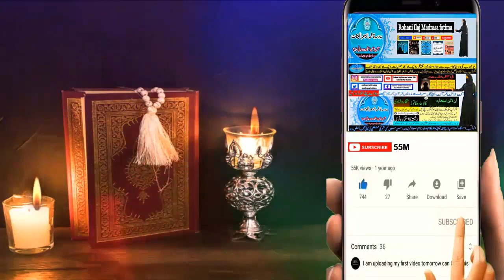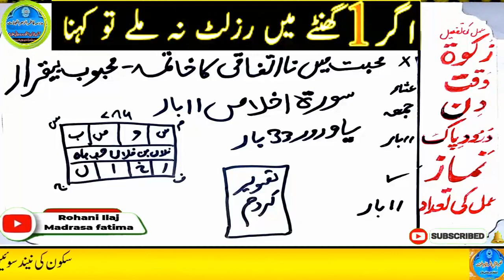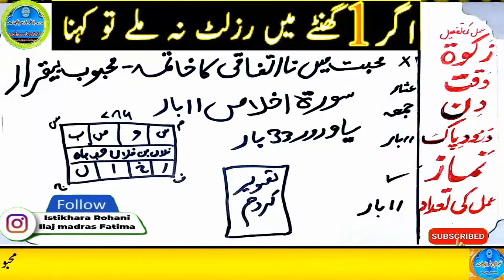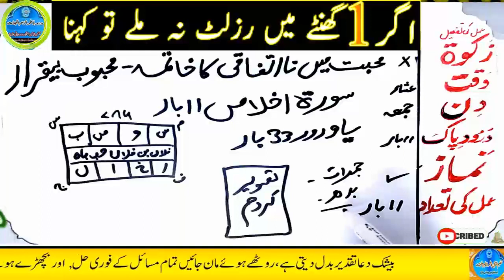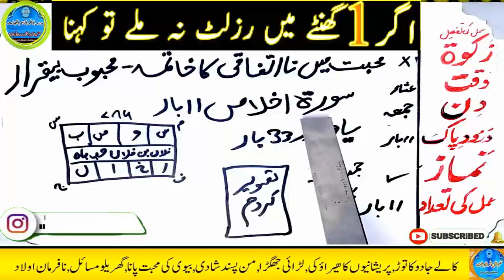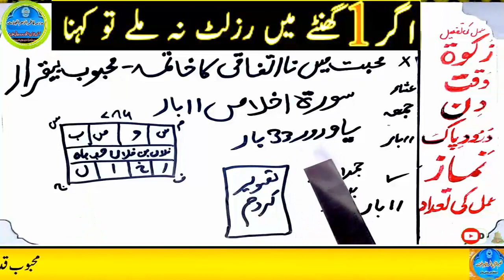mohabbat ka wazifa, wazifa for love, love marriage, mohabbat ka wazifa aag jesa, mohabbat ka taweez